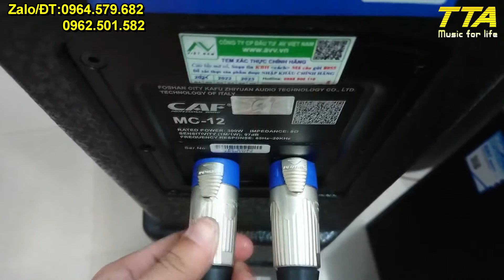Dây loa + dây tín hiệu các loại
Dây tín hiệu, dây loa, jack loa, jack tín hiệu các loại. Hàng chính hãng, Hãy alo Âm Thanh Số Trí Tâm để được sở hữu các dòng jack đỉnh của đỉnh.